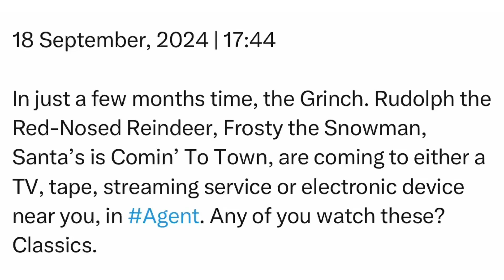Wednesday | 18 September, 2024 | 17:44